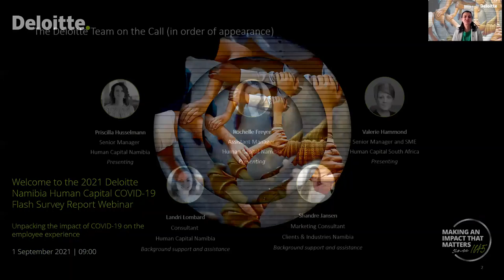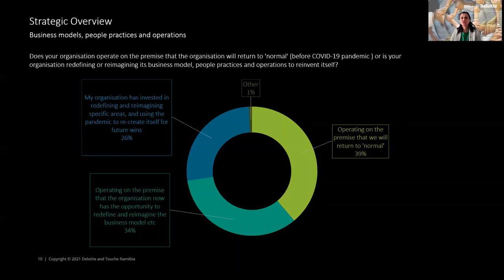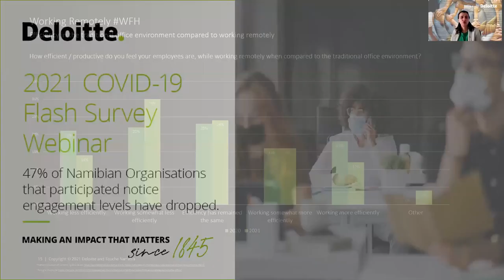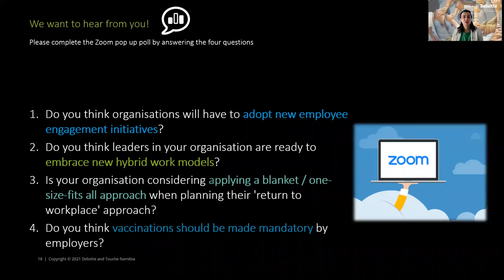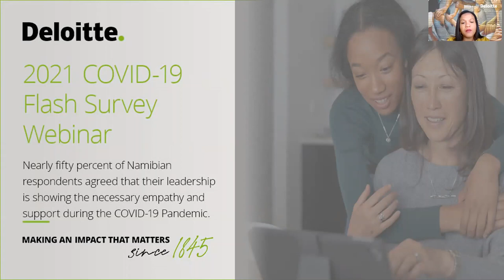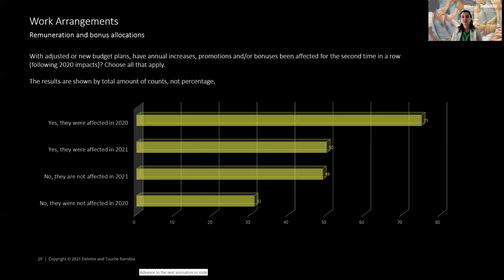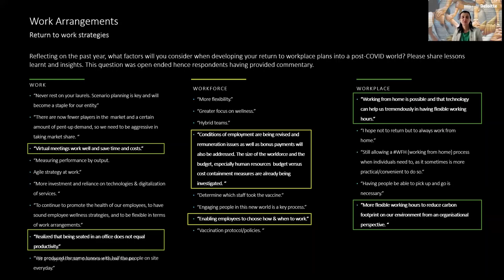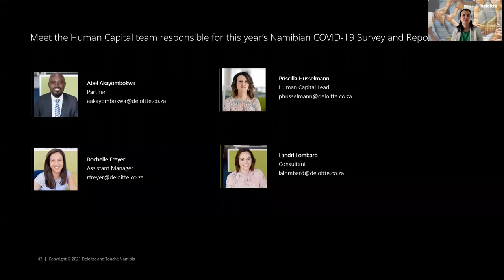Deloitte Namibia | Human Capital COVID-19 Flash Survey Report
In an effort to understand the impact of the COVID-19 pandemic in Namibia, Deloitte Namibia is undertaking a third flash survey. The objective is to provide a comparative account of how organisations are dealing with the pandemic. The survey aims to understand how COVID-19 has changed the Namibian employee experience, and how employers have adjusted their practices. The pandemic has undoubtably impacted how we work, where we work and who works. It certainly pushed most organisations into the future of work. As a follow-up to our 2020 Covid-19 Flash Surveys about the initial impact of COVID-19 in March 2020, we launch the 2021 survey in July and would like to take the time to share the results from this years survey